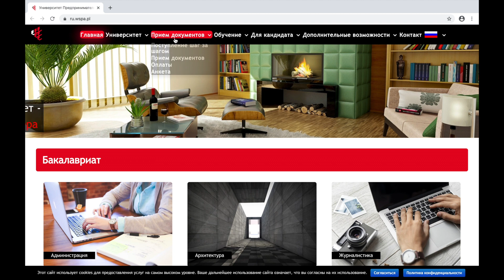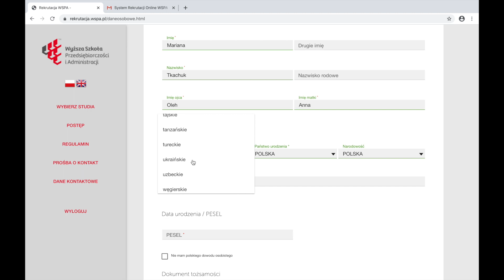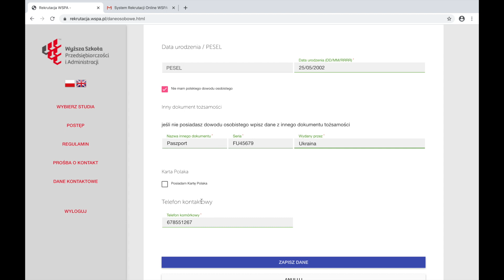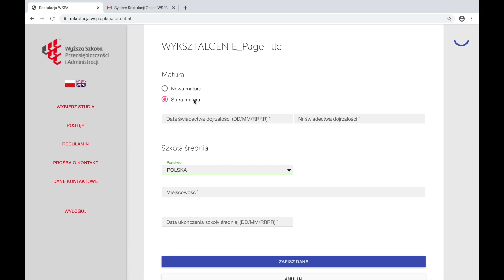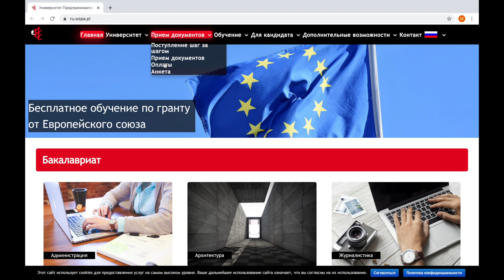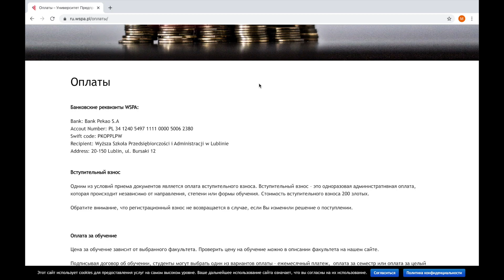Как поступить в WSPA?